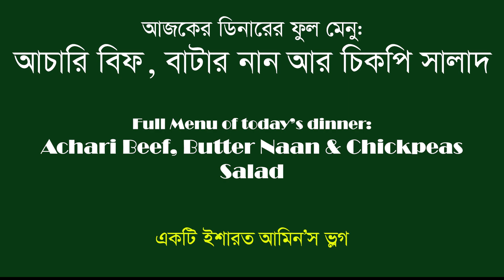আচারি বিফ, বাটার নান আর চিকপি সালাদ | Achari Beef, Butter Naan & Chickpeas Salad: Our Dinner Menu